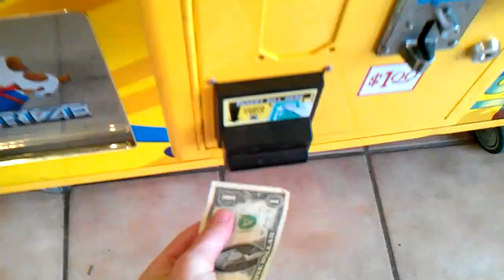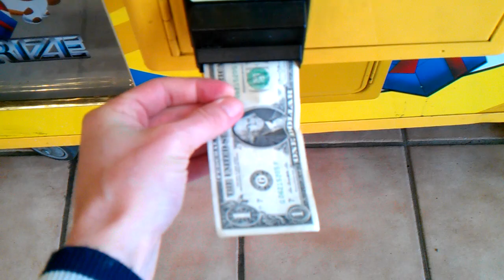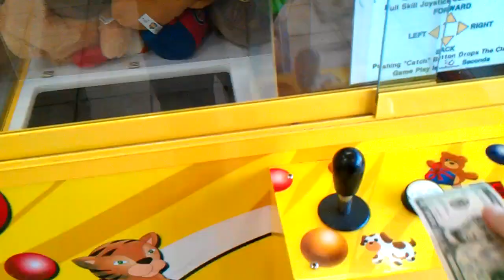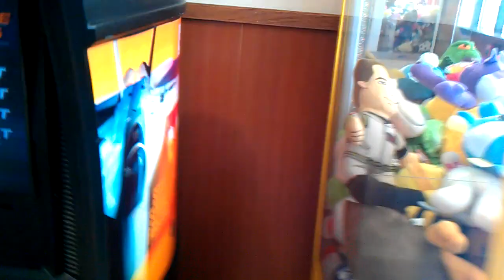Captain Namco Vs Toy Chest Claw Machine Episode 141 payout battle is real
today i head over to my local flying j truck stop for episode 141 of captain namco vs toy chest claw machine heres the setting tht returns its just like episode 3all over again only its on episode 141 i started this series several years go :)